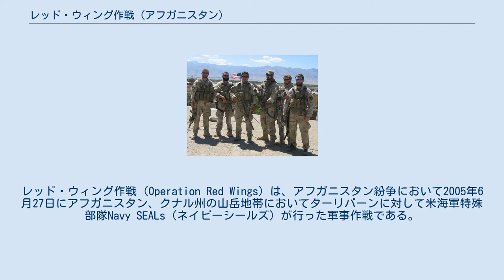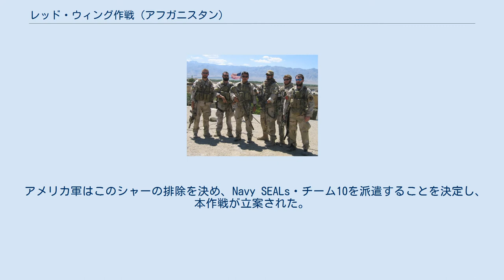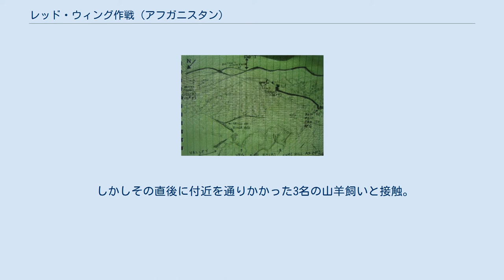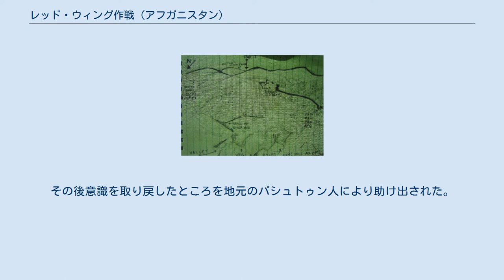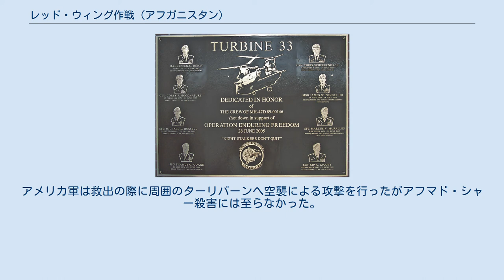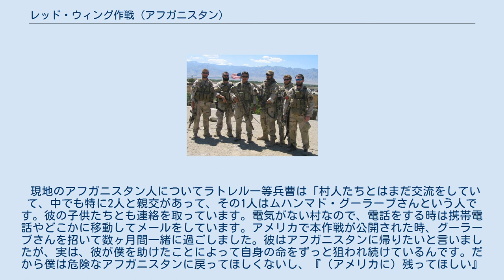レッド・ウィング作戦 (アフガニスタン)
アフガニスタン紛争の戦い_(2001–)
レッド・ウィング作戦（Operation Red Wings）は、アフガニスタン紛争において2005年6月27日にアフガニスタン、クナル州の山岳地帯においてターリバーンに対して米海軍特殊部隊Navy SEALs（ネイビーシールズ）が行った軍事作戦である。
ターリバーンの幹部殺害のために行われた作戦だったが、最終的にSEALs隊員11名と第160特殊作戦航空連隊の隊員8名の計19名が戦死するという大きな損害を出し、Navy SEALs創設以来最悪の出来事となった。
 アフガニスタン東部のクナル州アサダバード近郊では議会選挙の妨害を狙い、旧タリバン勢力の活動が活発化していた。
その中において中心的な役割を担っていたのが、150人程度の武装勢力を率いるアフマド･シャーであった。
 アメリカ軍はこのシャーの排除を決め、Navy SEALs・チーム10を派遣することを決定し、本作戦が立案された。
4名の偵察チームを派遣し、可能ならば狙撃により殺害。
不可能であれば航空支援による空爆で排除を行う予定であった。
 レッド・ウィング作戦は、以下の5段階に分けられ計画立案された。
 レッドウイング作戦のために作られた地図 海兵隊がレッド・ウイング作戦の基本部分を立案し、個別の詳細な活動はSEALsに一任されていた。
 レッドウイング作戦に参加したSEALs隊員、右から3番目が唯一の生存者であるマーカス・ラトレル一等兵曹 2005年6月27日の夜間未明、第160特殊作戦航空連隊の2機のMH-47が降下地点のサウテロ山南側付近に到着。
一機が索敵としてデコイを大量に投下した後SEALs偵察チームがロープで地上に降下した。
偵察目標地点まで約2.4kmであった。
 降下したのはSEAL・SDVチーム1のマイケル・P・マーフィ大尉、マシュー・アクセルソン二等兵曹、マーカス・ラトレル一等兵曹、SEAL・SDVチーム2のダニー・ディーツ二等兵曹の4名であり、徒歩により目標地点へ接近、対象を監視できる拠点を確保して偵察行動を開始した。
 しかしその直後に付近を通りかかった3名の山羊飼いと接触。
マーフィ大尉らはこれを拘束する。
山岳によって電波が悪く、前線基地との通信連絡が不可能な状況に陥っていたため、やむをえず現場の判断として3名を非戦闘員とみなして交戦規則に基づき解放した。
チームは、作戦が危険にさらされたと判断、退却ポイントまで後退した。
しかしそれから1時間もしないうちに、RPK軽機関銃、AK-47、RPG-7、2B9 82mm自動迫撃砲で武装したシャーとその部下に襲われることとなった。
 様々な火器を使用した激しい攻撃により、チームはサウテロ山の北東にあるシューレック渓谷側に移動を余儀なくされた。
幾度となく無線機と衛星電話を使い前線基地に連絡を試みるも、通信環境が悪く攻撃を受けていることを伝えられなかった。
 交戦の結果、チームの3名が戦死、唯一の生存者であるマーカス・ラトレル一等兵曹も多発外傷と骨折により一時的に意識を失った。
その後意識を取り戻したところを地元のパシュトゥン人により助け出された。
 マーフィ大尉は戦死する直前に衛星電話による前線基地への連絡を成功させ、QRF（即応部隊）の援護を取り付けることに成功しており、基地で待機していたチーム10指揮官代行であるエリック・クリステンセン少佐率いる8名のSEALs隊員が第160特殊作戦航空連隊のCH-47ヘリコプターに搭乗し、現地へ向かった。
しかし、降下地点で隊員らがロープ降下する直前にターリバーン兵のRPG-7による待ち伏せ攻撃を受けヘリは撃墜された。
 搭乗員である第160特殊作戦航空連隊の隊員8名と共にヘリに乗り込んでいた16名全員が戦死した。
 死者 マイケル・P・マーフィ大尉 死亡した第160特殊作戦航空連隊の隊員を記念したプレート US Army 160th SOAR crew: CW3 Corey J. Goodnature [PC] CW4 Chris J. Scherkenbach [P] MSG James W. Ponder III [FE] SGT Kip A. Jacoby [FE] SSG Michael L. Russell [C] SFC Marcus V. M...